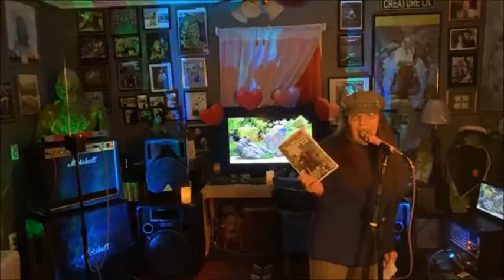The Keeper talks Goodies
The Keeper talks about Kilted Komix, Coloring Books, Swamp Sauce, Music CD's in tribute to Creature from the Black Lagoon and more!!